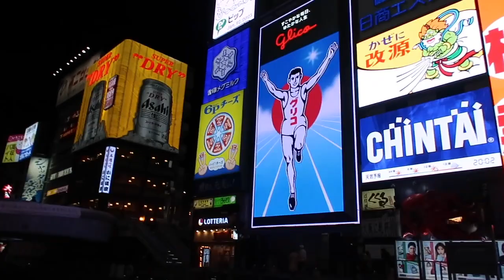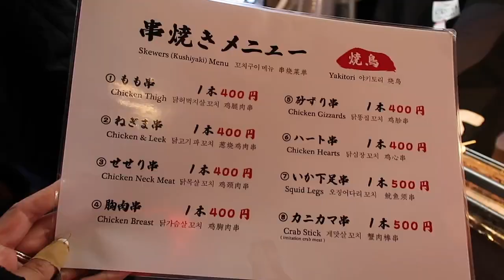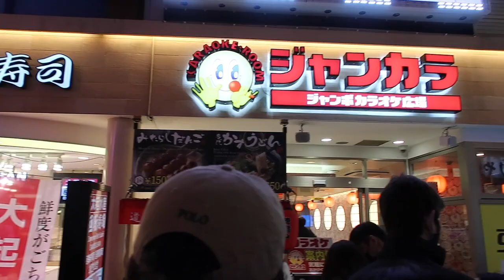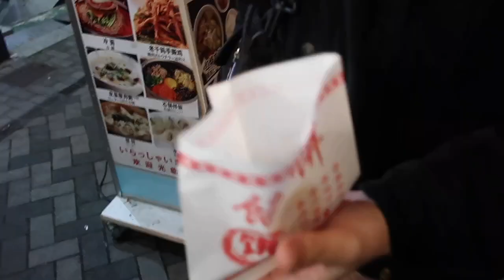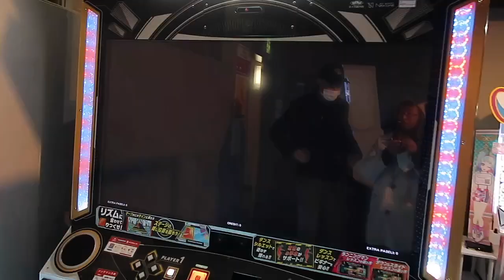Osaka Dotonbori Street Food | Japan Vlog 2023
So street food... love it? hate it?

Well, we definitely love street food. Join us and see what we got at the famous Dotonbori street food market.

I'll see you for my next vlog - watch me create memories of a lifetime.